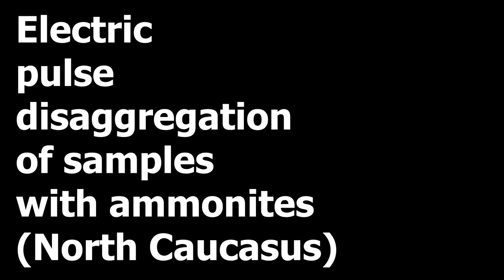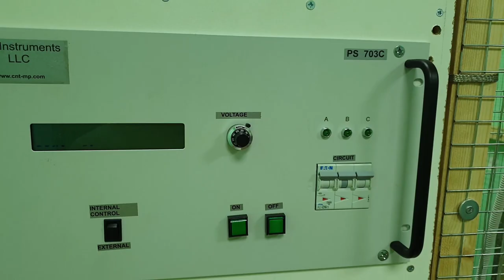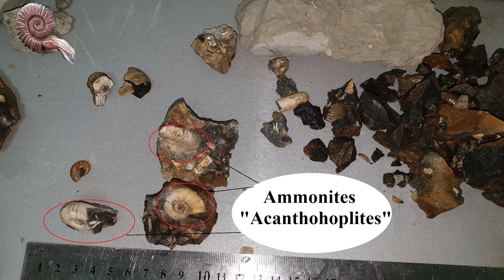EPD Spark-2 test: setting up a regimes for effective recovery of ammonites from silicified limestone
Ammonoids are a group of extinct marine mollusc animals in the subclass Ammonoidea of the class Cephalopoda. The earliest ammonites appear during the Devonian, and the last species vanished in the Cretaceous–Paleogene extinction event.
Ammonites are excellent index fossils, and it is often possible to link the rock layer in which a particular species or genus is found to specific geologic time periods. Their fossil shells usually take the form of planispirals, although there were some helically spiraled and nonspiraled forms (known as heteromorphs).
Now we have approach for paleontologists as well as for collectors.